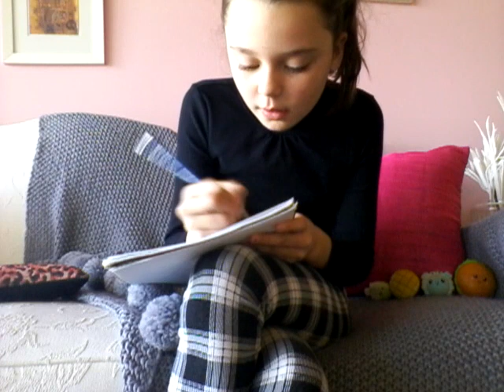10 April 2022